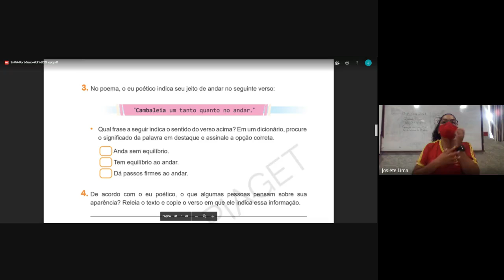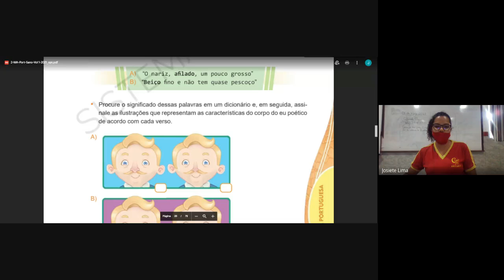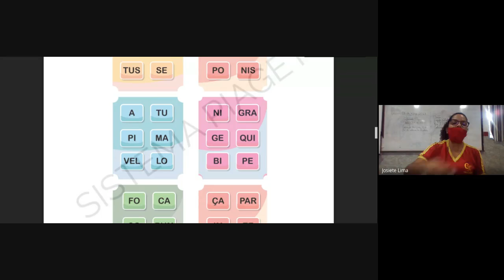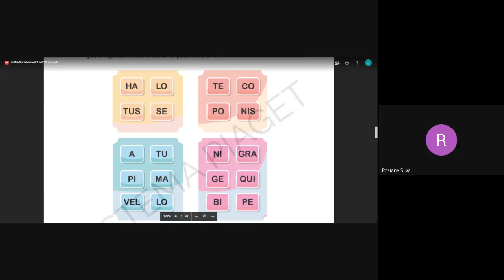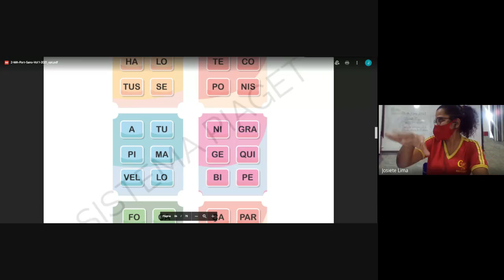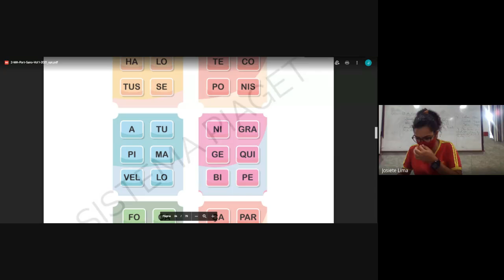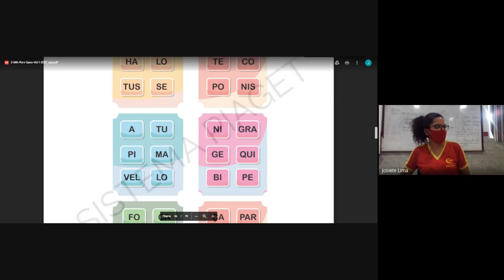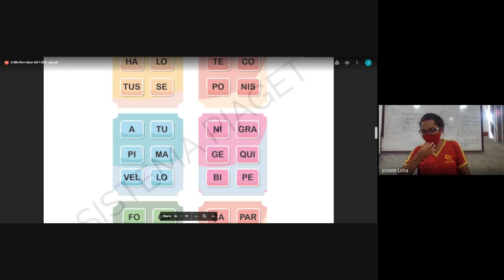5° ano - 05/03 - Português - Parte 2